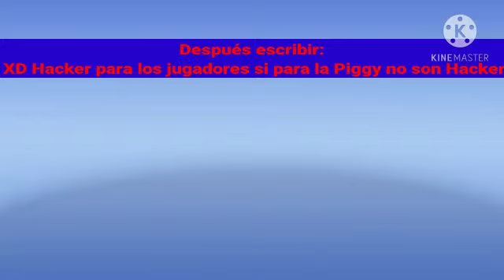Piggy Momentos divertidos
Disponible en Roblox 😃😃😃